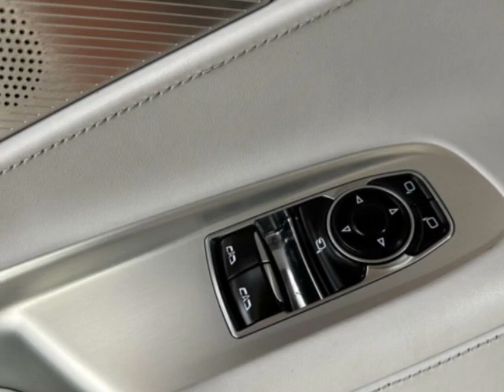2020 Chevrolet Corvette - Jersey City, NJ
New Jersey State Auto Used Cars, Jersey City, NJ - Chevrolet Corvette